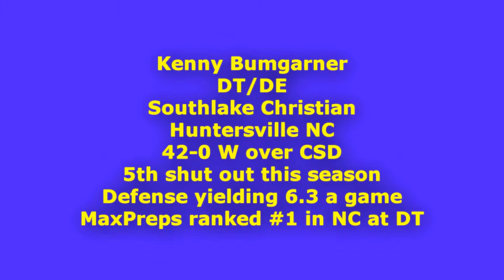Kenny Bumgarner Community School of Davidson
42-0 win for the Southlake Christian team. 7-1 and heading for First Assembly of Concord this Friday night.
Kenny had 14 T 2 Sacks